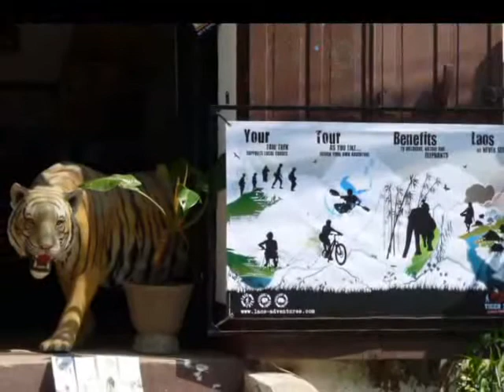Laos photofeeling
2010 C табуретом через континенты - Лаос
Photo: Corvin
Music: taxi drivers live singing